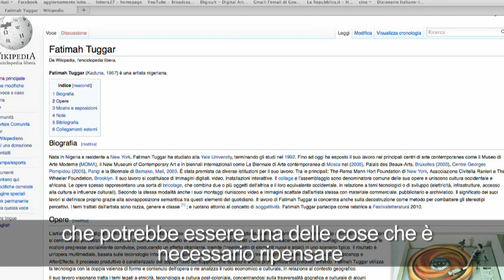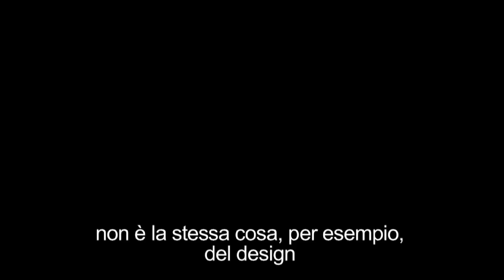lettera27 | Mobile A2K Project - Fatimah Tuggar 1/8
Mobile A2K: Access To Knowledge, è un progetto di lettera27 dedicato a ICT, trasformazioni urbane ed educazione in Africa, a cura di Iolanda Pensa e Roberto Casati.

A settembre 2010 Mobile A2K ha partecipato al programma di Festivaletteratura 2010 di Mantova con tre seminari, tra i quali Afrofantasy, un panel su visioni di mondi possibili nella fantascienza africana. Ospiti: Giuseppe O. Longo, Cheikh Tidiane Gaye, Fatimah Tuggar, Stacy Hardy.

VIDEO INTERVISTA
Fatimah Tuggar è un'artista nigeriana che crea collage digitali tramite la giustapposizione di scene tratte o ispirate alla vita quotidiana, unendo il contesto africano e quello americano. I suoi lavori si centrano sul processo di costruzione di scenari che superano le abitudini visive. Educano ad una nuova conoscenza visuale. Le immagini prodotte negano le nozioni pregresse socialmente condivise, producendo un effetto straniante, tramite l'inserimento di elementi nuovi e atipici in uno scenario tipico. Il risultato è un'opera multimediale, basata sulle teconologie informatiche e sulla manipolazione delle immagini tramite software specifici, quali Adobe Photoshop e AfterEffects. Il processo produttivo è caratterizzato dal doppio ruolo del supporto che spesso è anche protagonista del prodotto artistico. Fatimah Tuggar utilizza la tecnologia con la doppia valenza di forma e contenuto dell'opera e ne analizza il ruolo economico e culturale, in relazione al contesto geografico.

Mobile A2K: Access To Knowledge, is a project of lettera27 focused on ICT, transformations and education in Africa, curated by Iolanda Pensa and Roberto Casati.

On September 2010 Mobile A2K takes part in Festivaletteratura 2010 in Mantova with three seminars, including Afrofantasy, a panel discussion focusing on visions of alternative worlds in African science fiction. Guests: Giuseppe O. Longo; Cheikh Tidiane Gaye; Fatimah Tuggar; Stacy Hardy.

VIDEO INTERVIEW
Fatimah Tuggar is a Nigerian visual artist. She creates alluring digital photomontages that juxtapose scenes from African and American daily life. Her art turns the attention to the process and labor involved in constructing visual knowledge about gendered subjectivity, belonging, and notions of progress. Tuggar's media art relies heavily on computer-based technologies and image manipulation software like Adobe Photoshop and AfterEffects. Her process uses the medium to comment on the medium itself; thus, she employs technology as form and content to express and analyze its significance in the creation of current economic, cultural, and geographic systems.